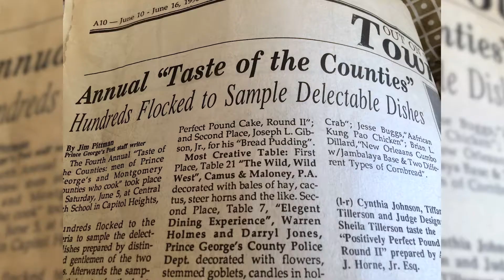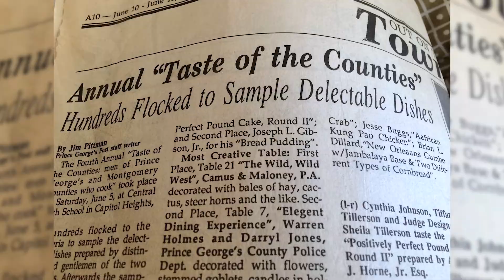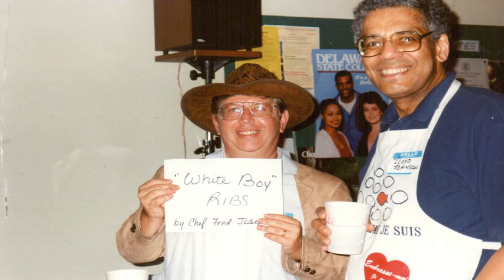2020 JFBB Community Service Retrospective